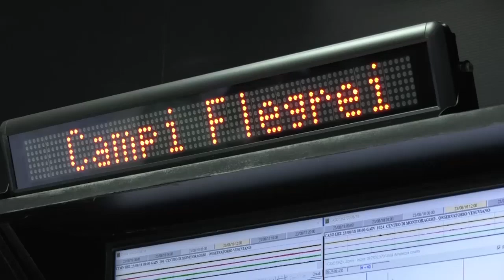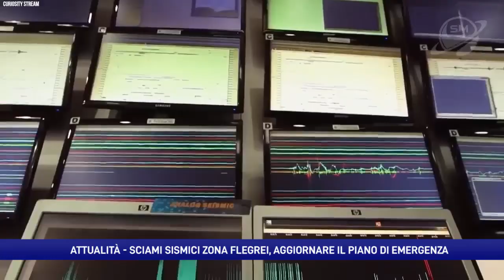Scosse ai Campi Flegrei, la decisione: nuovo piano di evacuazione e vie di fuga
Servono nuovi piani di evacuazione e vie di fuga. Il faccia a faccia tra il ministro Musumeci ed i sindaci di Napoli e dei comuni della zona flegrea. Stanotte una nuova scossa di magnitudo 2.3.